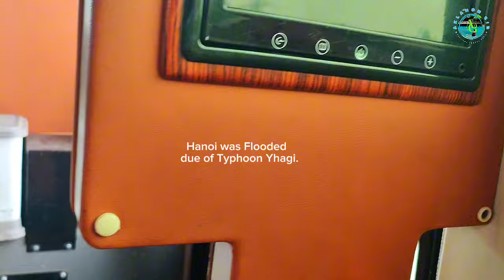I Tried a Ninh Binh Trekking Vietnam Experience (and it was WILD)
The Best Day Tour I have been.Its also nice to escape to the City of Hanoi to experience the Beauty of Nature.